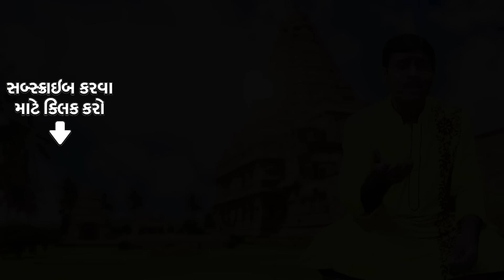તુ રંગાઈ જા પ્રભુ રંગ મા | Tu Rangai Ja Prabhu Rang Ma | Mithun Roy | Gujarati Bhajan | ગુજરાતી ભજન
મિથુન રોયનું ગુજરાતી ભજન "તું રંગાઈ જા પ્રભુ રંગ મા" સાંભળવા તૈયાર થઈ જાઓ ! 🙏🏼🌸

SONG CREDIT
Song:  Tu Rangai Ja Prabhu Rang Ma
Singer:  Mithun Roy
Music Rearranger:  Mithun Roy
Lyrics:  Traditional

VIDEO CREDITS
Video Director: Mithun Roy
Video Producer:  Mithun Roy
Featuring Star Cast:  Mithun Roy

Tu Rangai Ja Prabhu Rangma - Song Lyrics

Rangai Ja Prabhu Rangma
Tu Rangai Ja Prabhu Sangma,
Mahaveer Prabhu Na Rangma,
Parasnath Prabhu Na Sangma,

Tujh Maaro Tujh Saharo,
Aave Na Maaro Aaro,
Prabhu Tujh Chhe Kinaro.
Sansar Na Mad Dariya Maati,
Lai Jane Moksh Dham Ma.
Tu Rangai Ja Prabhu Rangma.

Moh Maya Ne Mamta Na Tyagun,
Mokh Naam Roghyajyo,
Prabhu Tamechho Eetaraag,
Protkashaai Na Timir Maate,
Lai Jane Tujh Tej Ma.

Radaya Machhe Pratima Tamari
Kurmadar Jo Bhakti,
Arpan Karoon Yatha Shakti,
Bhakti Na Panth Vaate,
Tujhsa Meethe Lai Ja.

Kirit Sevak Gunla Gaave,
Pradeep Sevak Bhakti Gaave
Bhaav Na Bhaave Preme,
Swikaar Jo Prabhu Tene
Bhakti Saathe Preet Bandhani,
Maavi Prabhu Ni Tun Ma.